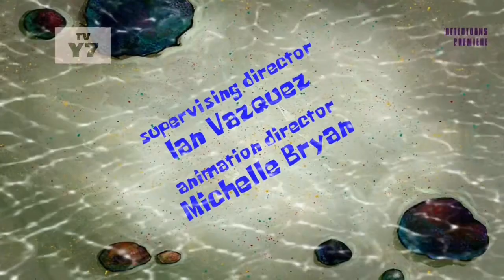Buff for Puff Title Card (Nickelodeon USA Premiere)